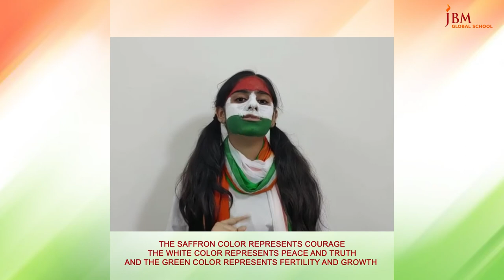National Flag of India | Independence Day Celebration | JBM Global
Our TIRANGA with COLORS Three :

SAFFRON FOR BRAVERY

WHITE FOR PEACE

GREEN FOR PROSPERITY

BLUE CHAKRA AT THE CENTRE IS OUR

DHARMA AND ASHOK CHAKRA IS A CONSTANT MENTOR… 24 SPOKES LIKE 24 HOURS WITH BLESSINGS OF CREATOR. STOP NOT/ KEEP PROGRESSING FOR FREEDOM IS AN IMPORTANT FACTOR.